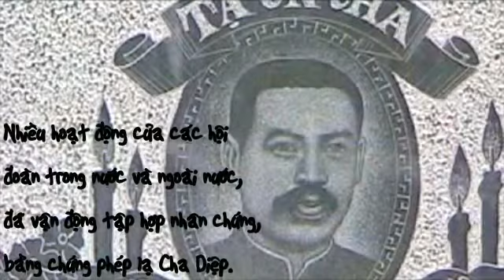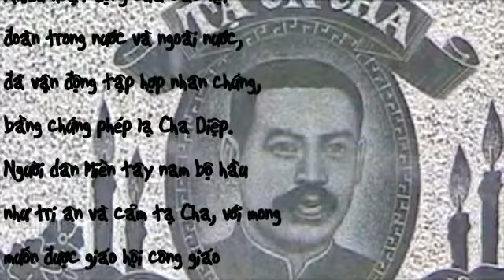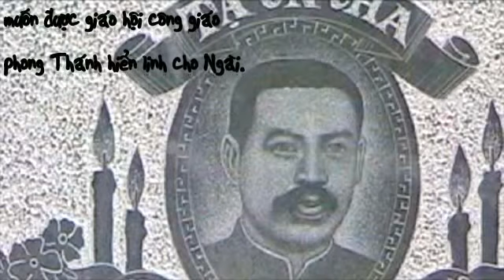Có người Cha nhân hiền tận tụy, Trương Bửu Diệp.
Biết bao người thành tâm khấn nguyện, mong Cha chuyển cầu ơn phúc và ban phát ơn lành cho những cuộc đời yếu đau, tội lỗi và nghèo khổ.